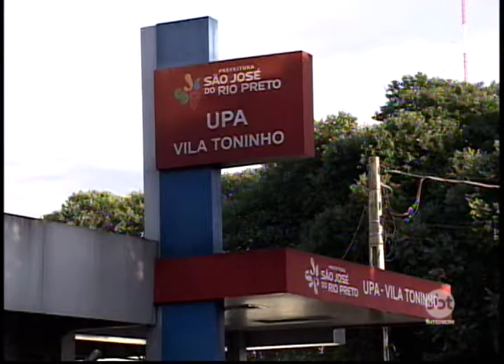Hospitais da região estão cancelando cirurgias eletivas